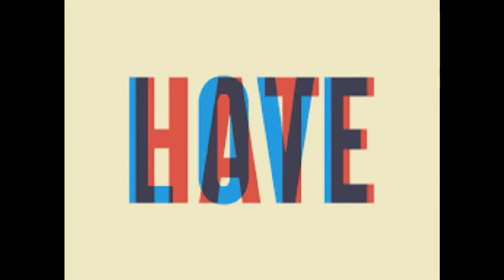Dead Man Walking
Song called Dead Man walking
by Artist ; Eastcoast-Grunt